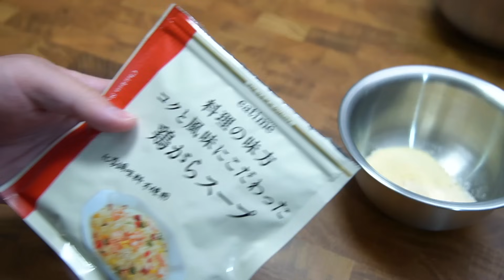『これが私の家酢豚』あえての豚こま肉を使って油で揚げずにお店に負けない位美味しい酢豚を作りました。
◼︎使うほど愛着が湧くキッチンブランド『SAKURA’s』

ーーー
〜材料〜
玉ねぎ　４分の１（５０g）
ピーマン　２個
長芋　１００g

醤油　大さじ２分の１
味の素　１つまみ

仕上げにごま油　小さじ２

ーーー
〜よく聞かれる質問〜
砂糖⇨きび砂糖を使用してます
酒⇨塩の入ってないもの（料理酒は塩が入ってます）
ワイン⇨スーパーで買える手頃なもの
レモン汁⇨ポッカレモン１００を使ってます
酢⇨米酢を使用しています
味の素⇨入れなくても作れますがあったほうが美味しい

※撮影上の都合により食事してるテーブルが高く
姿勢が悪くなってる事ご了承ください。

【愛用品】
◾️プロテイン◾️
aromaのえんどう豆と玄米をベースに
身体に良いものだけで作った甘すぎないプロテイン
（おすすめはキャラメルアーモンドか抹茶）

■包丁■
21cmの牛刀（misono）

13cmのペティナイフ（Zwilling）

■フライパン■
メインで使用してる26cmのフライパン（Meyer）

ソースや少量炒める時の
20cmのフライパン（Ballarini）

28cmの深型フライパン（Ballarini）
（深型が１本あると煮物や鍋の代わりに重宝します）

■鍋■
テフロンの16cm片手鍋１.５L（Ballarini）

ステンレスの18cm片手鍋２.０L（Henckels）

■調理器具■
必需品レベルのシリコンスプーン

シリコンお玉
（角形なのですくいやすく注ぎやすい）

フライパンを傷付けないシリコントング

小型のゴムベラ（サイズが絶妙）
黒いので色移りもなく１本あると便利

焼き肉用のトング

■さくらが使ってる調味料■
出汁パック（芽乃屋）

パスタ（モンスーロ 1.7mm）

ごま油（丸本の純正ごま油）

白だし（創味の白醤油仕立て）

★食事処さくらのイラストレーターさん★
さ恵き ふみさん
「ふみさん」へのお仕事依頼はこちらから

ふみさんとは漫画家のあんじゅ先生よりご紹介いただきました♪